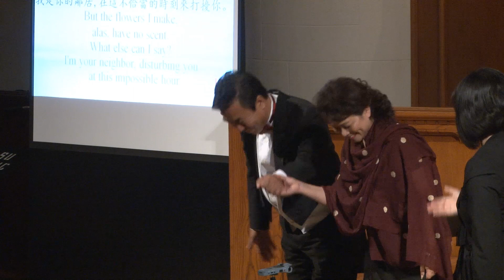李俊玲演唱歌劇「波西米亞人」詠嘆調「我的名字叫咪咪」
美國洛杉磯「以立合唱團」2019年9月21日（星期六）在帕薩迪納第一聯合衛理公會的大教堂舉辦「普契尼的跨國浪漫」演唱會。下半場的節目為「普契尼的歌劇選曲」，包括波西米亞人，托斯卡，蝴蝶夫人，以及杜蘭朵公主的詠嘆調和合唱曲。此為「我的名字叫咪咪」的實況錄影。
指揮：黃令先      女高音獨唱：李俊玲
"Mi Chiamano Mimi" of Giacomo Puccini's opera “La Boheme”
Elite Chorus in Pasadena, California
Saturday, September 21, 2019
Conductor: Lynn Huang     Soprano solo：Jennet Jah